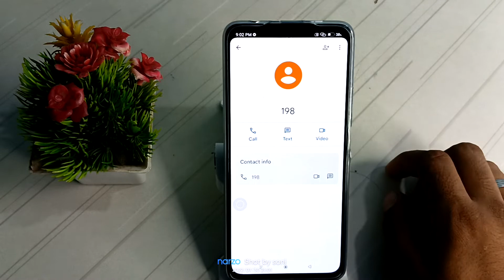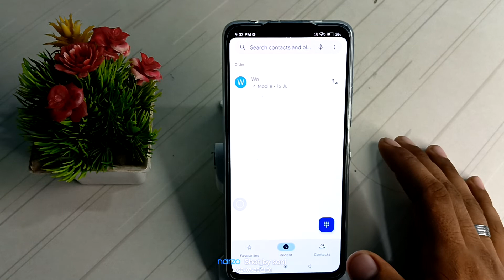how to save your contact number in infinix x65, apne phone mea number Kaise sev Karen